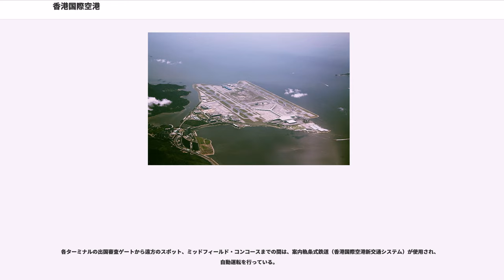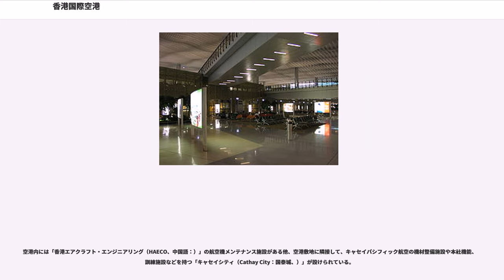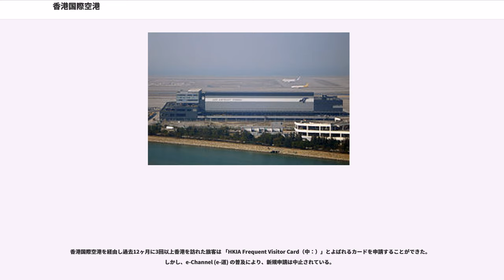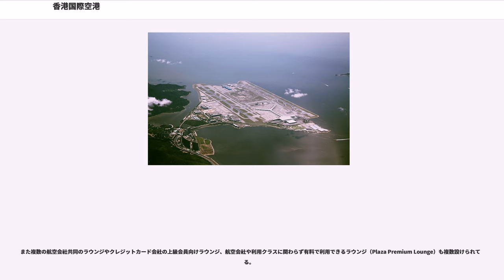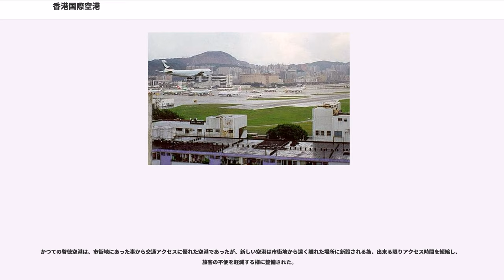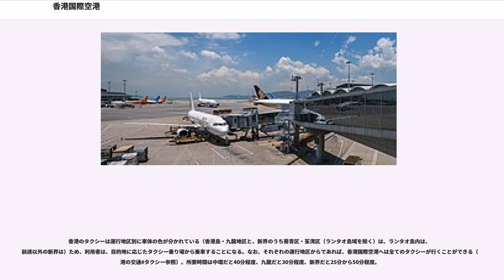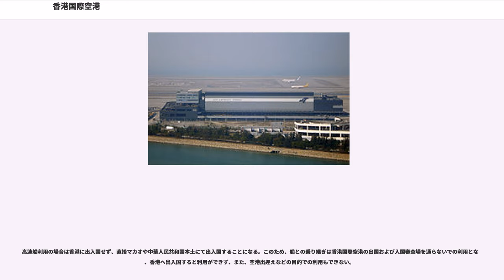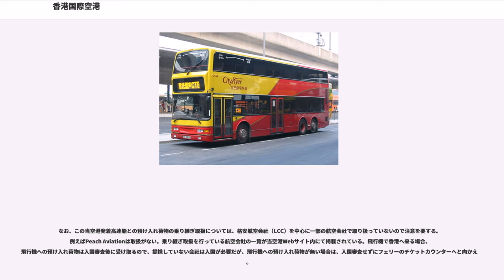香港国際空港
ノーマン・フォスター

香港国際空港（ホンコンこくさいくうこう、、）は、香港にある国際空港である。

現地ではチェクラップコク国際空港（、）とも呼ばれる。かつての啓徳空港の正式名称とそれに割り当てられていたIATA空港コードのHKGとICAO空港コードのVHHHを継承した。

アジアのハブ空港の一つとしての地位を確立しており、2015年の年間乗降者数は約6,800万人でドバイ国際空港、ロンドンのヒースロー国際空港に次ぐ世界第3位、貨物取扱量においては世界第1位と世界屈指の規模を誇る。世界最高の空港の一つと評価されており、イギリスのサービス調査会社のスカイトラックスが毎年発表する「The World's Top Airports」において2001年以降、何度も世界一の空港に選出されていたものの、2012年は3位、2013年-2015年はいずれも4位と、ここ数年は横ばい気味である。2016年にはシンガポール・チャンギ国際空港、仁川国際空港、ミュンヘン空港、東京国際空港に次ぐ世界第5位の空港と評価された。

現在の香港国際空港は、啓徳空港（旧・香港国際空港,現・啓徳クルーズターミナル）に代わる、アジアを代表するハブ空港にふさわしい設備を持った国際空港として建設された。啓徳空港は、香港の中心地から至近の九龍にあったものの、敷地が狭く設備が陳腐化していた。
啓徳空港の時代は、着陸進入中の旅客機が機体を大きく傾けつつ九龍仔公園上空近辺で機体を右旋回させ、ビル群すれすれの高さを飛行して滑走路13に着陸する通称「香港アプローチ」が知られていた。機体操作には高度な技術が要求され、近隣住民にとってもその騒音は無視できない問題だった。

1980年代後半までに啓徳空港はすでに処理能力の限界を越えて稼働されており、しかも地理的な状況から拡張は不可能な状況にあった。そうした中で、イギリスから中華人民共和国への香港返還を控えて、異例の政治家出身の香港総督となったクリストファー・パッテンは、1992年の着任早々に新空港の建設を決定した。
九龍半島の西に位置するランタオ島沖の赤鱲角島（チェクラップコク島）を削って、そこで得た土砂で赤鱲角島と付近のいくつかの岩礁の間を埋め立て、これを更地にしてランタオ島に隣接する12.48km²の空港島とし、3800mの平行滑走路二本を備えて24時間空港とする。さらに空港と香港市内の間には空港連絡鉄道を新設して空港ターミナルビルと直結させる。しかもこれを1997年7月1日の香港返還までの5年という、極めて短い期間で完成させることを目的とした、壮大かつ意欲的な一大プロジェクトだった。

「イギリス統治下における最後の大事業」として、イギリスの建設会社を中心に建設工事が行われ、1997年7月1日の香港返還当日に開港するという、イギリスの「置き土産」となるはずだった新空港の完成は、チェクラップコク島の土木工事より工事工程が遅延、その後各工事工程による遅延が発生し実際には誰もが予想したように遅れこむことになった。しかし、誰も予想しなかったほどの小規模な遅れで、1998年春頃までには完成の目処が立つに至った。

1998年7月6日、新たに香港国際空港は開港となった。これにより、長年アジアの中継空港そして香港の空の玄関として機能していた啓徳空港（旧・香港国際空港）は閉港となり、73年の歴史に幕が下ろされた（7月5日の発着便をもって運用終了）。

啓徳空港での最終運用終了後、新旧両空港を結ぶ高速道路から一般車両を閉め出して、翌朝の新空港における始発便までの6時間ほどの間に、啓徳空港に到着した機体（本来ならばナイトステイする機体）が、新空港へ回送され、そして空港関係機材の全てが、大型トラックや船舶で新空港へ移動された。

ギネス世界記録が「最も高価な空港」と認定する様に、6年の歳月と200億ドルの巨費を費やした新空港の建設は、古今を通じて史上最大の空港建設プロジェクトとなっている。

計画から約1年遅れの1998年7月6日に開港したものの、アメリカのデンバー国際空港やタイのスワンナプーム国際空港など、新開港する大規模国際空港によく見られるように、開港初日からトラブルが重なった。

特に開港当日は、コンピュータシステムの故障や操作ミス、停電まで発生し、運航便の遅延や乗客の荷物の紛失などが多発し、空港は大混乱に陥った。

旅客サービスについては次第に落ち着きを見せていったものの、航空貨物の処理は、コンピュータ...